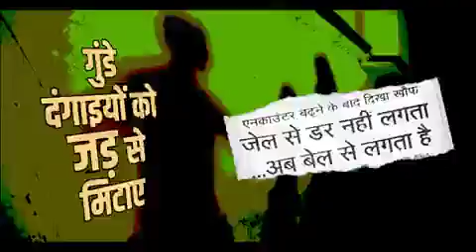up me chunav prchar neye tarike se please subscribe our channel